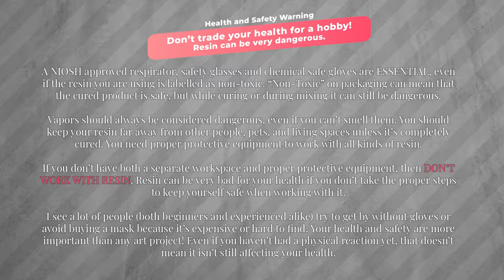Watch Me Resin #1 - Personalized Letter Keychain - Beginner Resin DIY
In this Watch Me Resin video, I will be showing how I made a personalized letter keychain out of epoxy resin. It really helps the channel (and encourages me to keep making more videos!). I’d love to hear what you’d like to see done next.

I also sell many of the resin art I make in my Etsy!

♢ Safety Warning ♢
Resin can be dangerous. Please don’t work with resin if you don’t have gloves, glasses, and an organic vapor respirator. Long sleeves are also suggested. Read all of the information that came with your resin, and don’t work with resin if you don’t have a workspace that is separate from your living space. Resin fumes can make pets and people sick!

♢ Quick Material Reference ♢
♢ Letter Mold + Keychain Hardware
♢ Epoxy Resin
♢ Mixing Cups
♢ UV Resin
♢ Jewelry Scale
♢ Metal Nail Art Decorations
♢ Mica Set (Includes Interference Micas)
♢ Liquid Pigment
♢ Alcohol Inks
♢ Mylar Film
♢ Mylar Flakes

♢ Music ♢
The music in this video is made by KUWAGO.
1: Let’s start 2: Orange 3: Parade